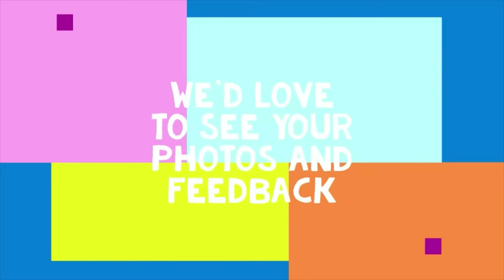Polar: An Online Story Treasure Hunt with John Kirk